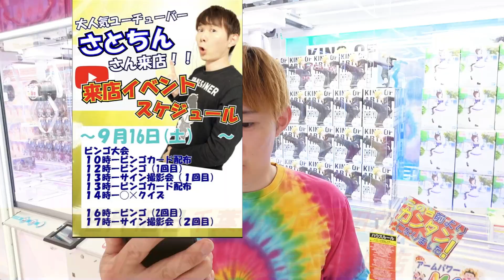【グリップ最強】千葉鑑定団船橋店９月のクレーンゲーム「中央店・成田芝山店イベントやるよ～」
撮影：千葉鑑定団船橋店
さとちんグッズ
シャツ・トレーナーなど
白↓UTme
トートバッグからパーカーまでいろいろな種類選べるよ！

使っているピクールマスク！↓さとちんパッケージ販売開始
ヤフーショップ↓